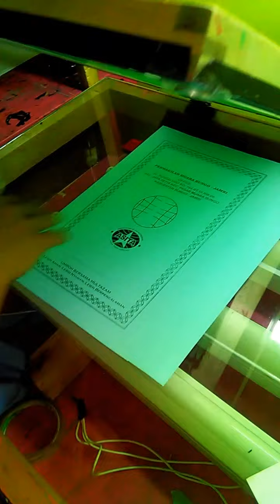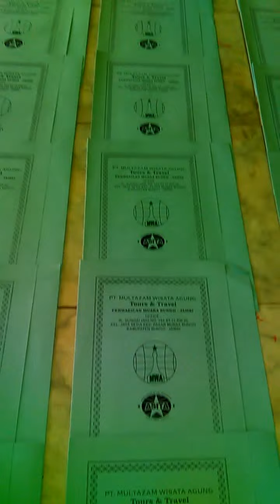TUTORIAL SABLON KERTAS DUA WARNA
Bagi anda yg ingin belajar bersama dalam bidang sablon,spanduk,brosur,stempel,stker dan lain2..bisa gabung di chanel saya,,bukan mau menggurui karna say juga masih dalam tahap pembelajaran,,